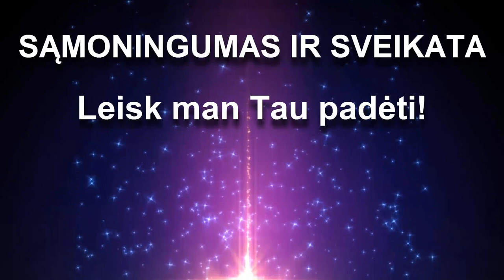Skydliaukė. Skydliaukės problemos. Ką reikėtų žinoti? | Eimantas Venckus - Gyvenimo Ratas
► Leisk man tau padėti. Registruokis konsultacijai dabar

Skydliaukės problemos? Ką reikėtų žinoti apie skydliaukės sutrikimus, o taip pat ir apie antinksčių procesus.